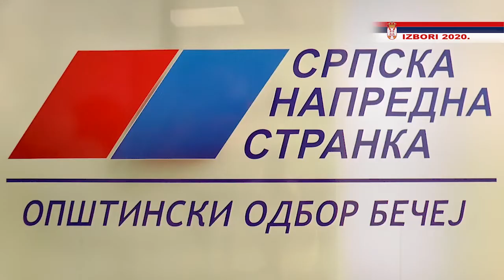TV BEČEJ: Pregled vesti 17.6.2020.